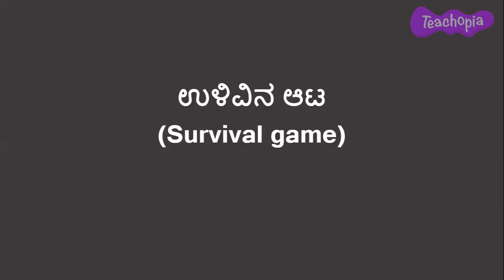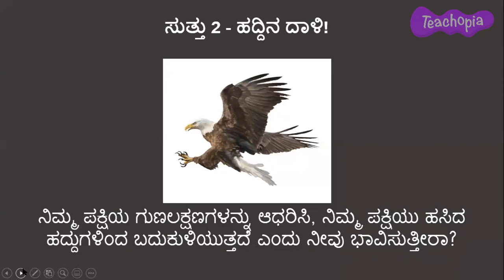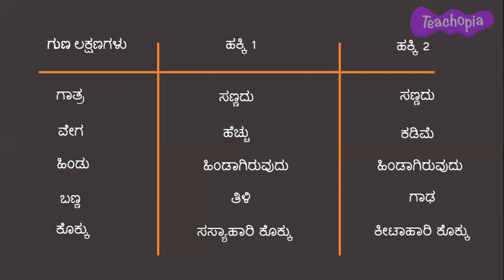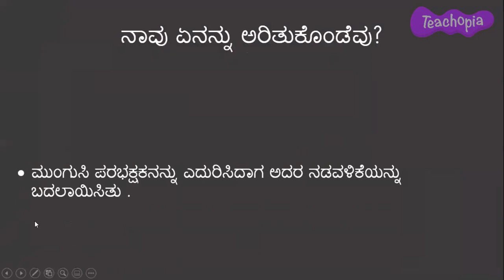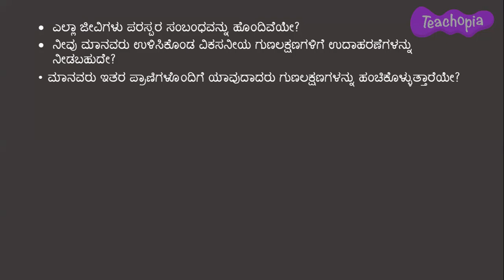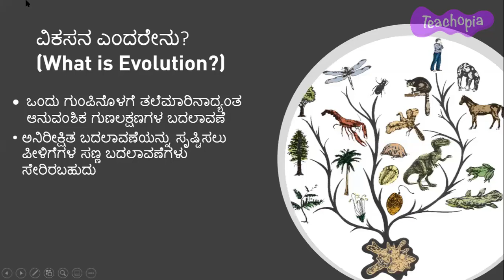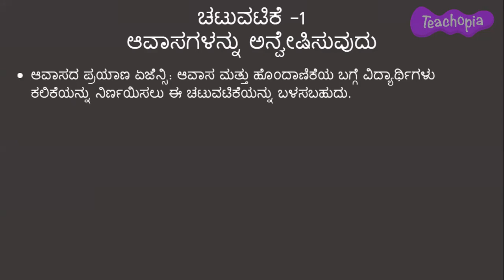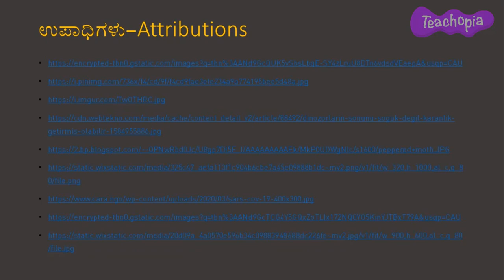Habitat & Adaptation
This teacher training video presents conceptual understanding and experiential teaching techniques for the following concepts:

These concepts are covered in the following chapters in the NCERT Curriculum in India.
The living organisms and their surroundings(Grade 6) and Weather, Climate and Adaptation of animals to climate (Grade 7)

1. Identify different characteristics of animals, birds and understand how it helps for them the survival
2. Knowing about Charles Darwin and Darwin finches
3. Categorizing animal adaptions into 3 types
4.Knowing about peppered moth story
5. Defining and knowing about evolution
6. Relating evolution to present situation(corona virus)